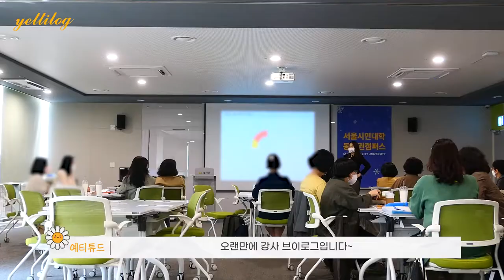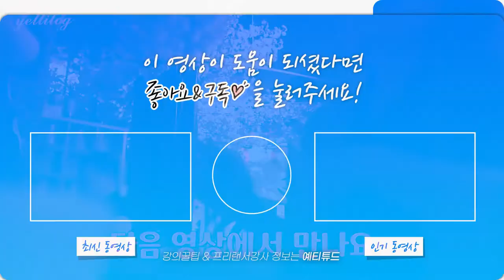손예진강사 강의 브이로그 Vlog (서울시민대학 강의, 전국강사자랑 강사님과 교대곱창)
오랜만에 손예진강사 강의 브이로그 vlog 올려봅니다!
오늘은 서울시민대학 학습매니저 대상 교육과
전국강사자랑에 출연해주셨던 이수미 강사님과 저녁식사 하루
브이로그 영상으로 남겨보아요~

늘 건강잘챙기시고 행복한 하루 보내세요!